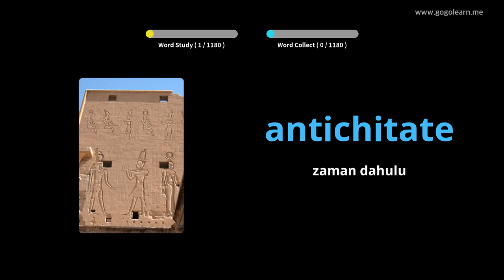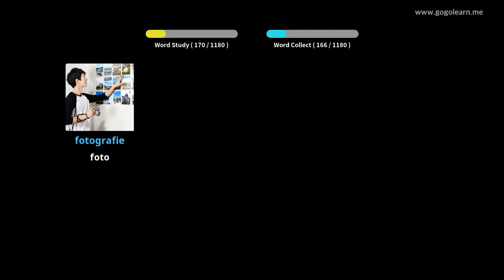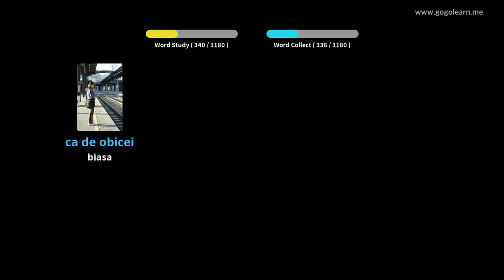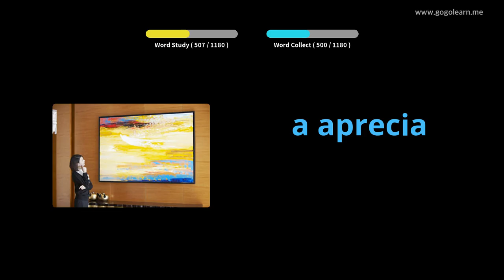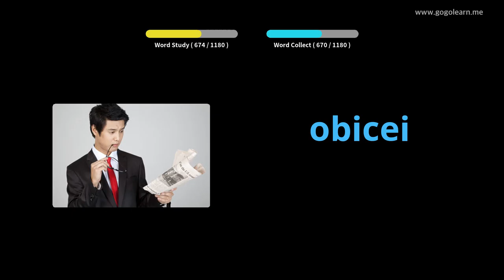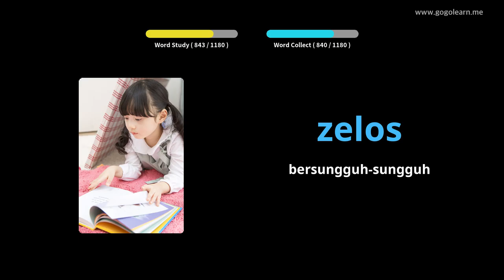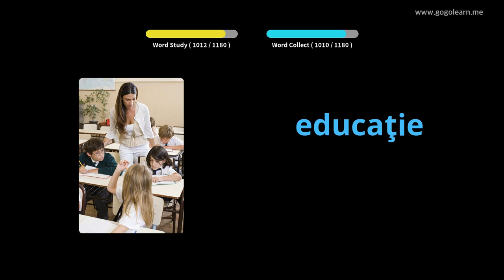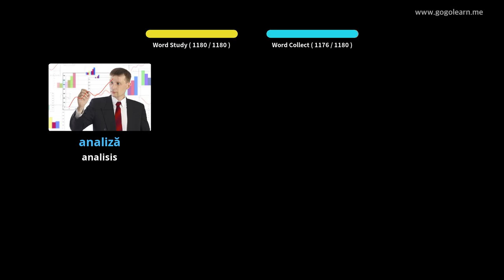Pelajar Kosakata Romania | Golearn